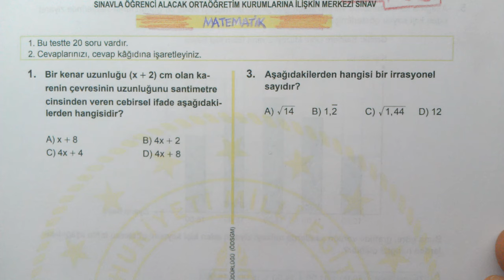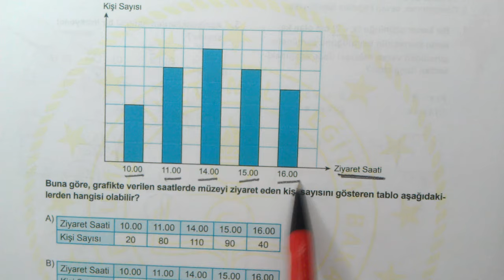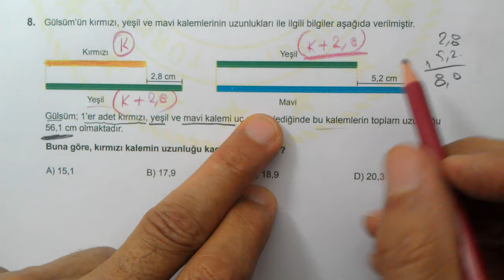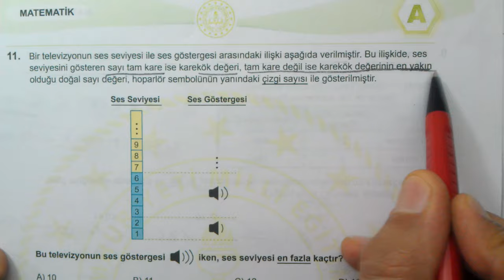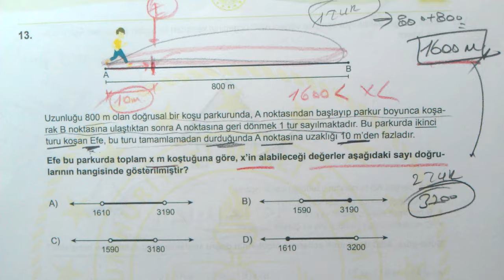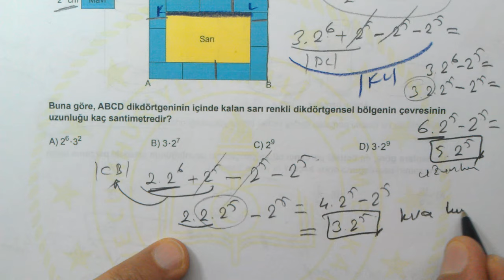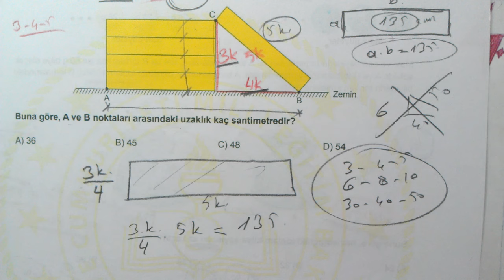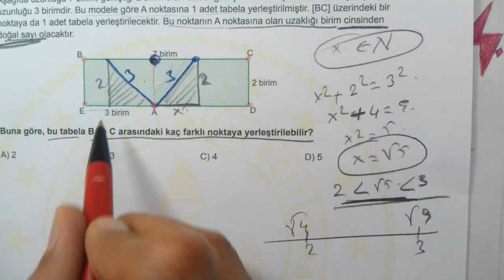LGS 2024 | Matematik Soruları Çözümleri | Sayısal | MEB 2024 LGS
MEB tarafından 2 haziran 2024 tarihinde gerçekleştirilen 2024 LGS Matematik sorularının çözümleri
lgs 2024 | 2024 LGS | MEB 2024 LGS | 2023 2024 eğitim öğretim yılı sınavla öğrenci alacak ortaöğretim kurumlarına ilişkin merkezi sınav soruları
2024 LGS soruları çözümleri
2024 lg matematik soruları çözümleri | konu anlatımlı
2024 LGS Matematik soruları çözümleri | PDF | tamamı
2024 LGS Çözümleri | 2024 LGS matematik çözümleri | 2043 LGS MATEMATİK VE ÇÖZÜMLERİ | 2024 LGS Sınavı
8. Sınıf LGS Çalışma Kitabı matematik soruları çözümleri
LGS Çalışma Kitabı, LGS'de çıkmış Sorular ve MEB Örnek Soruları
çıkmış LGS Soruları matematik
2024 LGS Sınavı Soruları Çözümleri
Liselere Geçiş Sistemi Sınavı | 2024 LGS Sınavı Matematik Soruları ve Çözümleri Cevapları PDF
2024 LGS soruları PDF indir
LGS 2024 soruları çözümleri MATEMATİK
02/06/2024 2 HAZİRAN 2024 tarihinde uygulanan Sınavla Öğrenci Alacak Ortaöğretim Kurumlarına İlişkin Merkezi Sınavın Matematik Soruları Cevapları ve Çözümleri ve cevap anahtarları
2 Haziran 2024 LGS Sınavı
TYT | KPSS | DGS | ALES | Örnek Sorular | Matematik
LGS yeni nesil sorular
#8.Sınıf Matematik